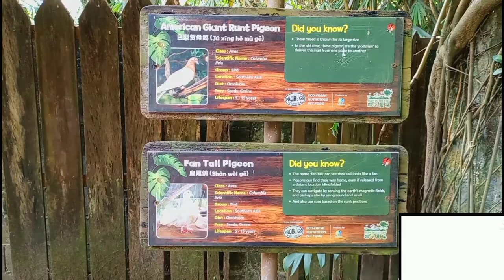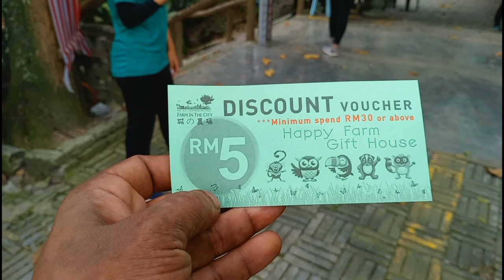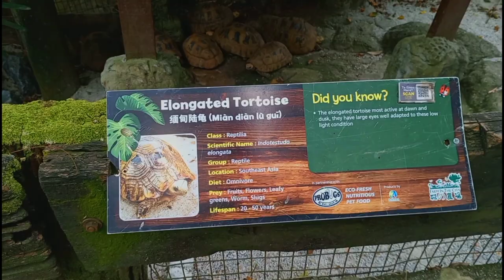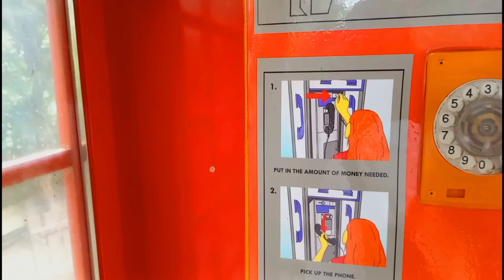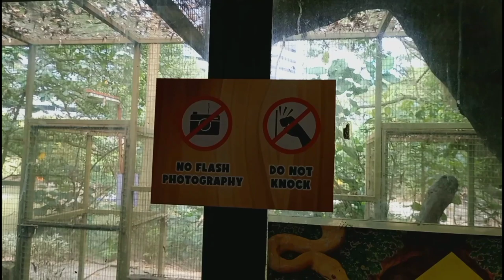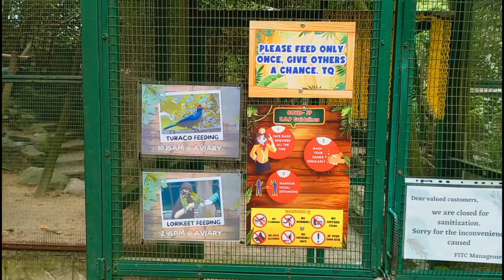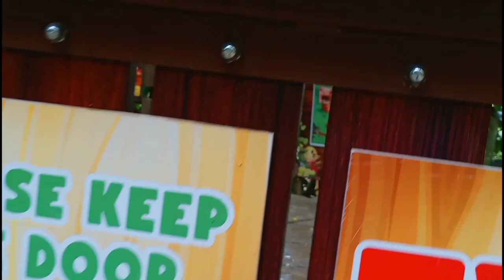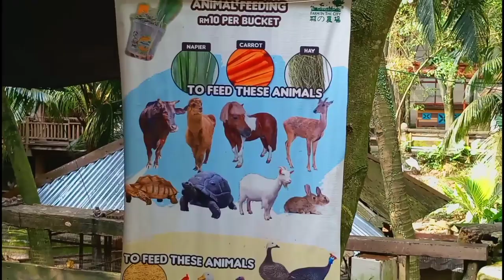Malaysia zoo | part 1 | Jerry vlogs | malayalam